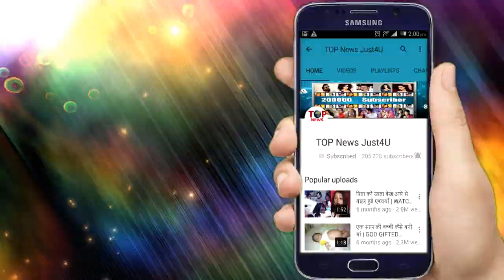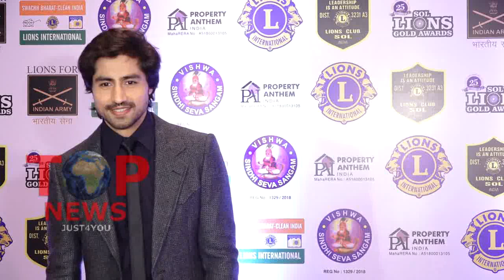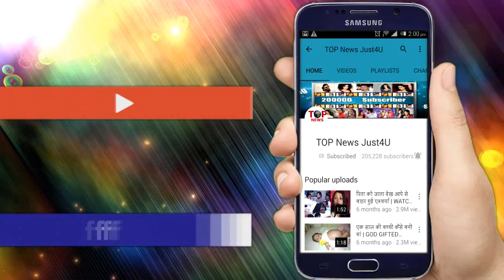IT’S CONFIRMED!! Harshad Chopra ने किया Confirm, लौटेंगे Bepannah के SEASON 2 के साथ